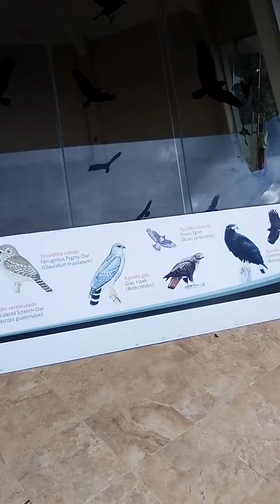En el cañón del sumidero